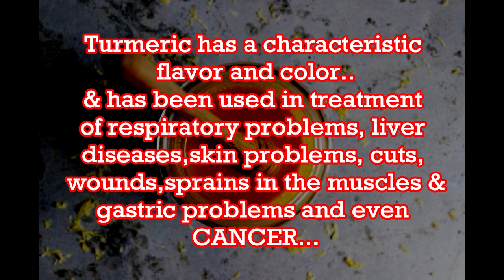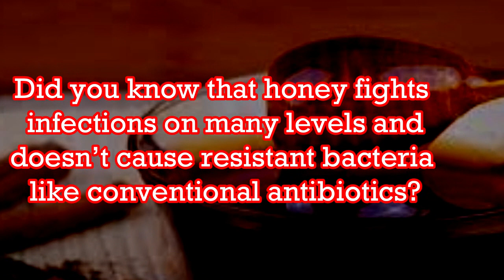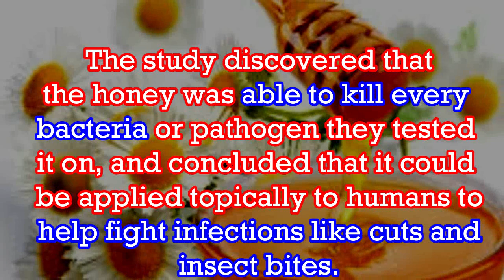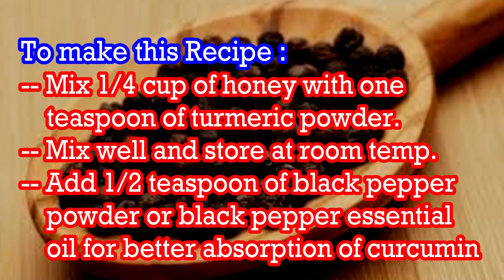Eat Honey Mixed With Turmeric For 7 Days- BEST ANTIBIOTIC IN THE WORLD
Hi

Turmeric mixed with honey is one of the BEST ANTIBIOTICS IN THE WORLD. On regular consumption,It can
cure many problems like digestion, cough,cold, respiratory problems, inflammation,cuts,wounds, muscles
sprains etc.
BEST RESULT IT SHOWS ON ALL TYPE OF CANCERS like cancer of lung,stomach, breast. To know the recipe

honey turmeric antibiotic snopes,

turmeric and honey drink benefits,

milk with turmeric and honey benefits,

turmeric honey benefits,

best antibiotic-turmeric and honey,

turmeric honey water,

turmeric and honey for hemorrhoids,

most effective way to take tumeric,
turmeric and honey for cancer,
turmeric and honey for cold,
turmeric and honey for flue,

हल्का र हनी संसारमा सबैभन्दा राम्रो एंटीबायोटिक छ

borrie en heuning is die beste antibiotika in die wêreld
الكركم والعسل هو أفضل مضاد حيوي في العالم
alkrkum waleasl hu 'afdal mudadun hayawiun fi alealam
姜黄和蜂蜜是世界上最好的抗生素
kurkuma a med je nejlepší antibiotikum na světě
gurkemeje & honning er bedste antibiotikum i verden
le curcuma et le miel est le meilleur antibiotique du monde
Kurkuma & Honig ist das beste Antibiotikum der Welt
la curcuma e il miele sono i migliori antibiotici nel mondo

ウコンと蜂蜜は世界で最高の抗生物質です
심황 및 꿀은 세계에서 가장 좋은 항생제입니다.
kurkuma i miód to najlepszy antybiotyk na świecie
куркума и мед - лучший антибиотик в мире
La cúrcuma y la miel es el mejor antibiótico del mundo.
I-turmeric & uju yi-antibiotic engcono kakhulu emhlabeni

1. How to loose weight without gym, solve uterus problems- All in one solution "Deshi Chakki"
4. Rajivbhai Dixit जानिए खाना खानेका सबसे सही समय और तरीका जो बचाये डायबिटीज /Diabetes से
5. Rajiv Dixit स्वस्थ रहने के लिए स्वास्थ्य वर्धक दिनचर्या | What To Eat, What Not To Eat?
6. Don't Eat Bad Food(wheat- गेहू  मैदा ), Good Food Ideas By Rajivbhai Dixit | कौनसा आटा खाये
8. जर्सी के  A1 milk से होता है बच्चो को Type1 diabetes| Difference between A1 & A2 milk.
10. Why Not Use Tooth Paste and Brush by Rajiv Dixit | दातून, दन्त मंजन  करने के फायदे।
11. Rajiv Dixit - Obesity, Joint Pain, Headache से जिंदगी भर के लिये छुटकारा पाना चाहते हो ?
12. जानिए  Heart Blockage की सबसे बड़ी वजह | Side Effects Of Refine Oil -Rajiv Dixit Ji
13. गैंगरीन  तथा ख़राब से ख़राब जख्म को जल्दसे जल्द ठीक कर देगा ये घरेलु उपाय |Cure Gangrene easily
14. 10 मिनिट में  सर्दी, खांसी और कफ से एक बार में छुटकारा पाए |How to Get Rid of Cold and Cough Fast
15. सर्दी खांसी का घरेलु उपचार - नवजात शिशु से लेकर १२ माह के शिशु के लिए | Cough and cold in babies..
16. Periods/मासिक धर्म के दौरान पेटदर्द  को दूर करनेके आसान घरेलु नुस्खे | How to treat Menstrual cramps
18. Refined oil है ज़हर-Heart attack, मोटापा ,हार्ट ब्लॉक ,गाठिया ,joint pain, Paralysis की सबसे बड़ी वजह
20. दमा अस्थमा को जड़ से ख़त्म करने के सबसे कामयाब नुस्खे | Cure Asthma Naturally with home Remedies